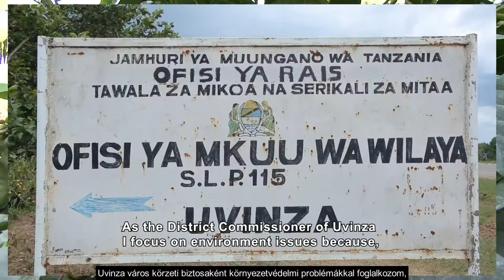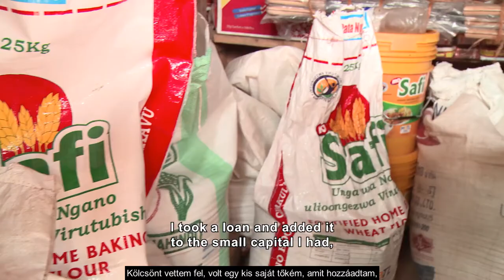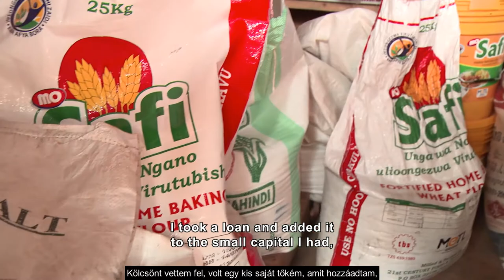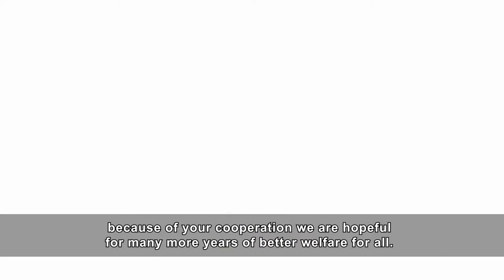A Jane Goodall Intézet Tanzániában 2. rész Tájvédelem Nyugat-Tanzániában, Fenntartható megélhetés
A Jane Goodall Intézet 24 országban van jelen a világon és mindenhol a helyi projekteket, közösségeket igyekszik a legegyszerűbb módokon támogatni. Tanzániában a fenntartható földművelést, gazdálkodást vezettük be.
Ez egy olyan egyszerű dolog, hogy a helyi közösségeknek megtanítjuk, hogyan tudják felosztani a területeiket úgy hogy tudjanak legeltetni, legyen tiszta ivóvíz és így harmóniában élhessenek a természettel és egymással.
A vegyes műveléssel és a TACARE programmal az emberek és a természet is esélyt kap.
Köszönjük Dr.Jane!
A videóban Dr.Jane unokája Merlin mutatja be a projektet.
Támogasd te is a munkánkat adód 1%-val, vagy pénzadománnyal.
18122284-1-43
Köszönjük!
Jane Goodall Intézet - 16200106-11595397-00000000